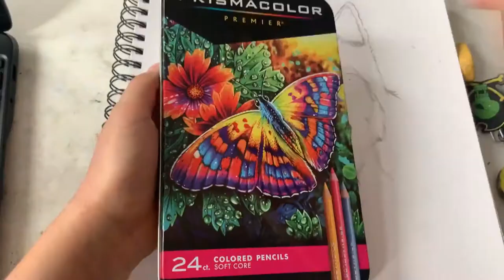This looks so godly good...!!! | Drawing A Siberian Husky (I was...surprised!)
Hello Guys! Today I will be drawing a Siberian Husky. I love those types of dogs 😃!
Materials:
-Prismacolor Premier Colored Pencils (Black and White)
-2B Pencils